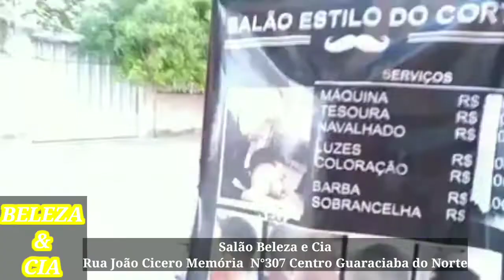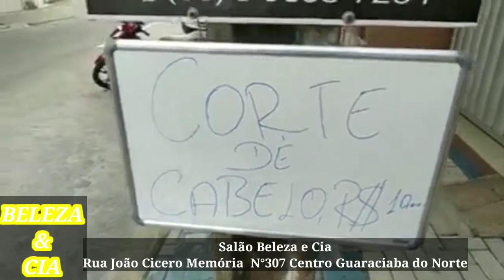D J CABELEIREIRO O CABELEIREIRO DOS ARTISTAS AGORA ESTÁ EM GUARACIABA DO NORTE ESSE É SHOW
O grande e renomado CABELEIREIRO DJ CABELEIREIRO agora está em GUARACIABA do Norte Ceará